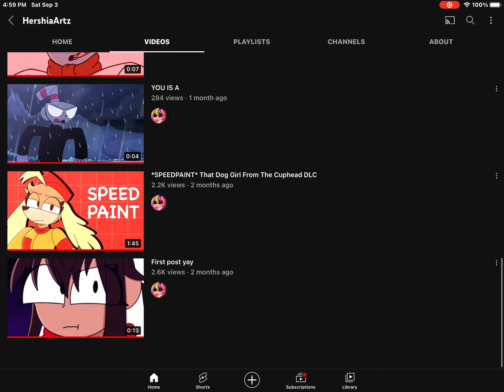Subscribe to @hershiaartz7916! They are underrated